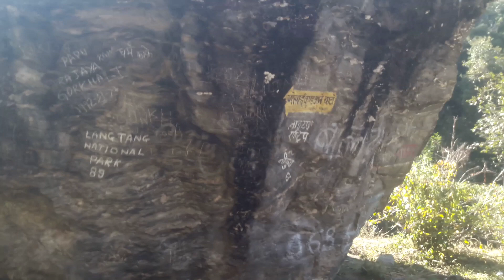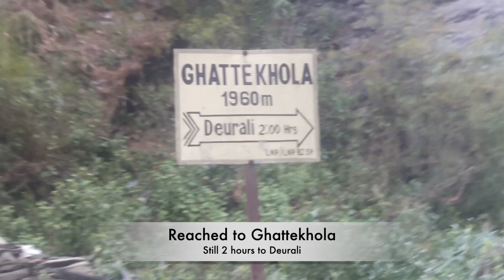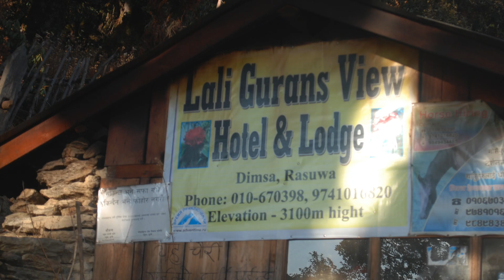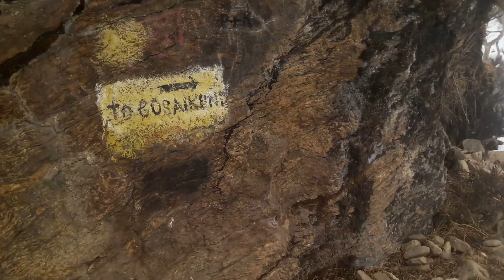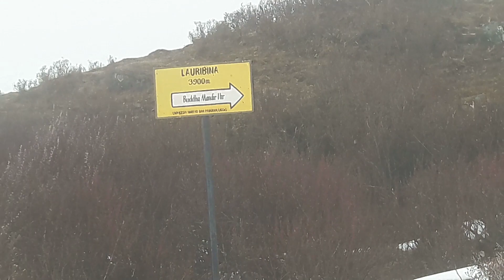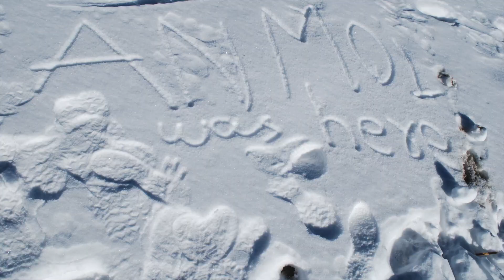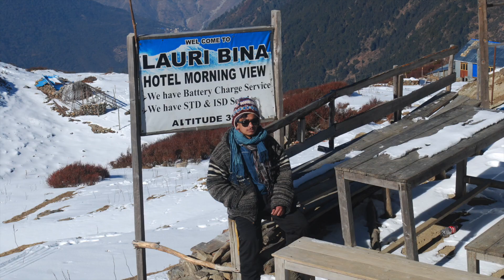GOSAIKUNDA// VISITNEPAL2020 //🇳🇵🇳🇵🇳🇵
The Gosaikunda 5 day trek is one of the best short treks in Nepal. It gives you a glimpse into the diverse landscape, culture, and nature of Nepal.

The Gosaikunda trek is all about Gosaikunda Lake. At an altitude of 4380m, the Gosaikunda lake is a sacred place for both the Hindus and Buddhists.

Gosaikunda is one of the most surreal trekking destinations of Nepal. This 5-day trek is a perfect blend of a natural and cultural tour of Nepal. It allows you to experience high altitude trek in Nepal within a short duration.

This 5-day trek provides you with spectacular views of the snow-capped mountain peaks from the first day. The trek takes you through beautiful, lush green forests of rhododendron, oak, pine, and birch.

Gosaikunda 5 days trek is ideal for those who are short on time. But, want to experience the Himalaya trekking experience. You can even modify this trek to add some other nearby trekking destinations.